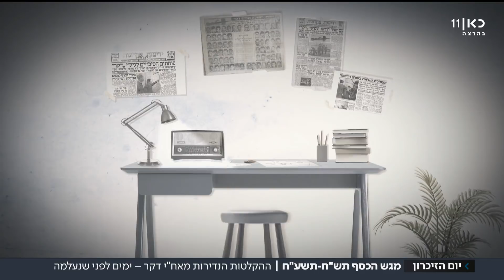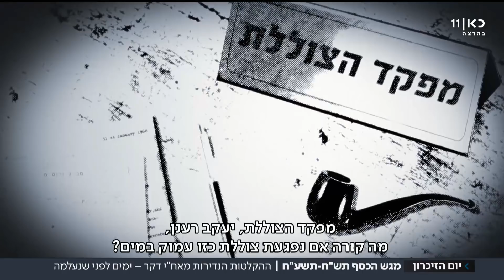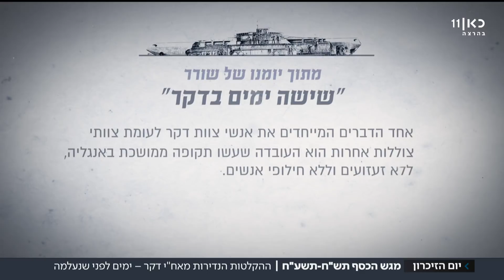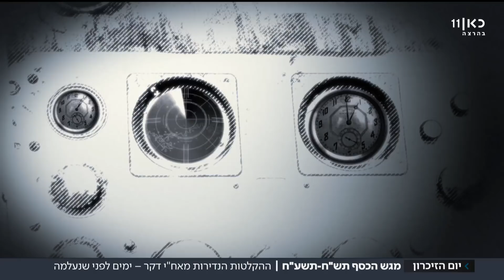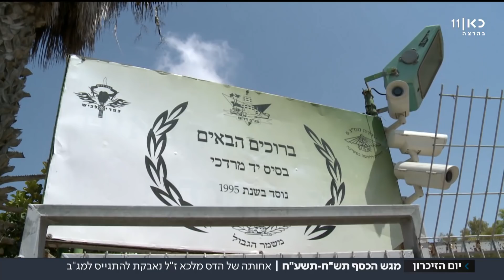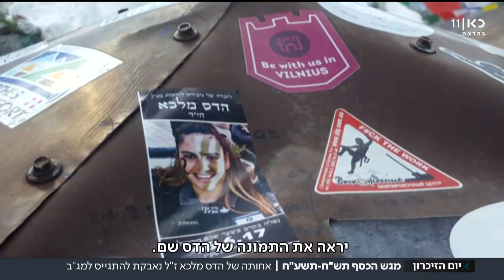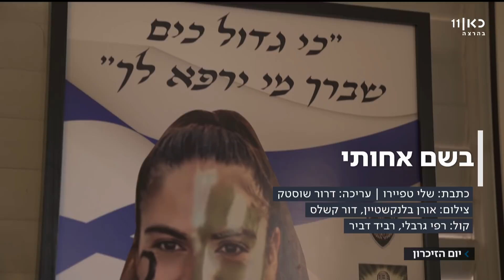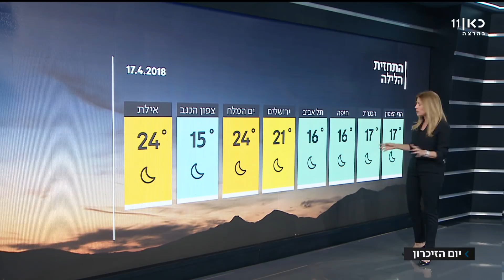חדשות ערב יום הזכרון 17.04.18: הקולות מדקר - כך נשמעו חיילי הצוללת בשבוע שלפני מותם | המהדורה המלאה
מהדורת חדשות מיוחדת - מגישות גאולה אבן סער ורומי נוימרק